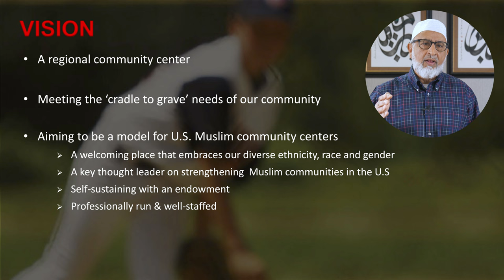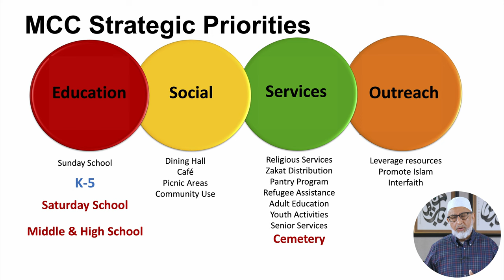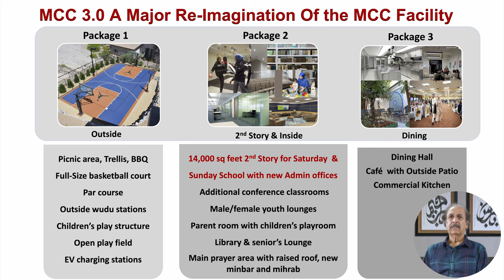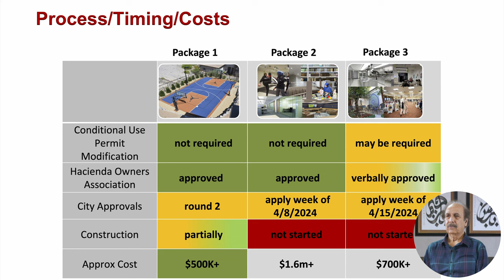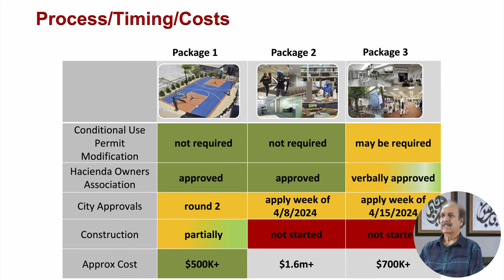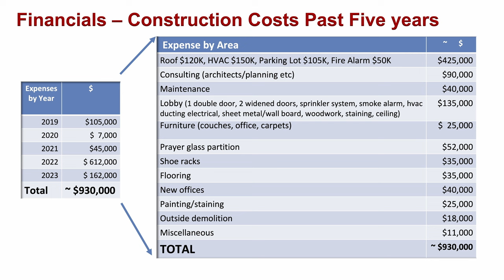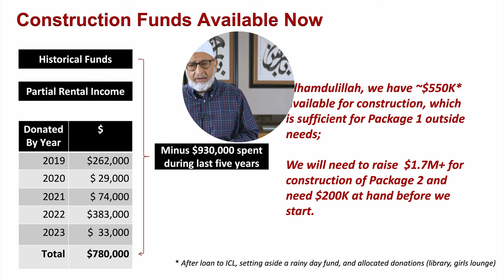MCC 3.0 Construction Plans | Pervez Qureshi & Saeed Khan (MCC Construction Committee)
This Ramadan is an early opportunity to invest in transforming the MCC East Bay facility.

With the growth of the MCC community, we are embarking on a transformation and re-imagination of the services we can provide to the Tri-Valley community. Please watch the video for highlights of what we are planning to do.

As noted in the video, we already have funds for all the projects planned in what the video calls Package One (the outside projects).

The next significant set of construction activities (after Package 1) inshAllah will center around adding a second story for Sunday and a new Saturday school and remodeling the first story to add a library, youth lounges, more conference rooms, etc. This vast project will cost over 1.6 million dollars and require $200K on hand before we start. While construction on this phase will not start late fall/early winter,  permit permitting. Your investment will be safeguarded and not be used until we embark on this phase.

In the Quran, Surah Al-Baqarah (2:261) reminds us of the profound rewards awaiting those who spend their wealth in the way of Allah: “The example of those who spend their wealth in the way of Allah is like a seed [of grain] which grows seven spikes; in each spike is a hundred grains. And Allah multiplies [His reward] for whom He wills. And Allah is all-Encompassing and Knowing.”

By donating during Ramadan, your contributions are magnified many times over, enabling us to fulfill our vision for the MCC East Bay facility and serve our community excellently.

We thank you for your continued support and generosity. May Allah reward you abundantly in this world and the Hereafter.

Sincerely,

This talk was delivered at the Muslim Community Center - East Bay (MCC East Bay) in Pleasanton, California, on April 7, 2024.